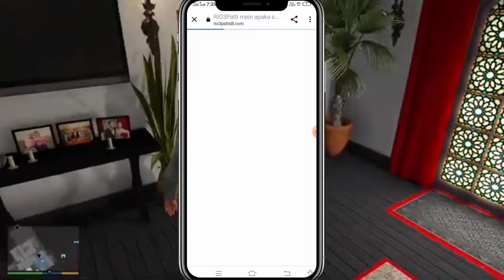🔥 new RIO 3patti app today launch || bonus up to ₹1555 withdrawal ₹100 || payment full verify ✌️🤩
😱today app Rio 3patti app bonus ₹1555

Dragon VS Tiger New Rummy Launch Today - Rummy App Loess

Latest Dragon vs Tiger math tricks // 100% winning trick // High prediction // Niku Miku Funzone

🔥 new Rio3patti app today launch || bonus up to ₹500 withdrawal ₹100 payment full verify ✌️🤩

new best refer earning app today
best earning app without investment sign up bonus
best refer and earn apps 2023 without kyc
rummy earning app Content gap
new rummy app today video

RK earning tricks
rk earning trick
New Rummy Launch Today
Profit Kese Kare Full Video

RK earning official
New Rummy game Today | New Teen patti real cash game today | Rummy game Launch | New rummy